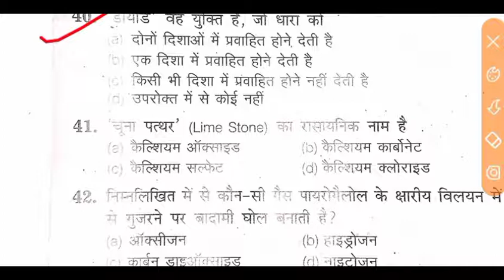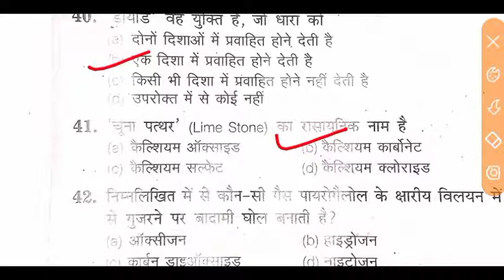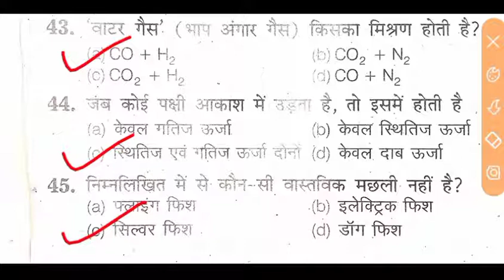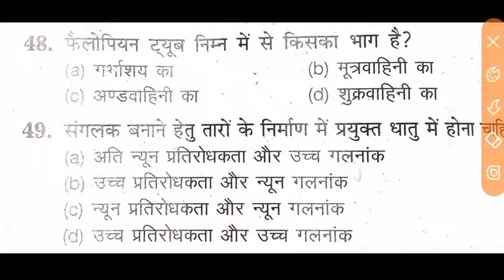Airforce gk questions 2021. top Gk questions.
navy gk questiongk airforce gk question
easy trick with a.s classes, Airforce gk questions, Airforce gk questions for 2021GK questions for Airforce exam Air force gk questionsAir force gk classes Air force classesAirforce gk in hindi questions trick with airforce gk questionsprevious year airforce gk questions